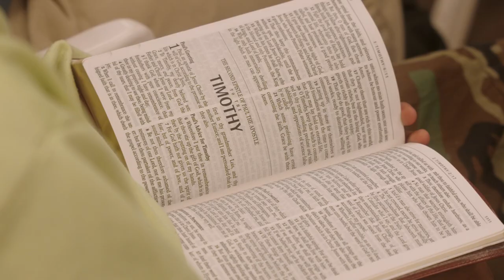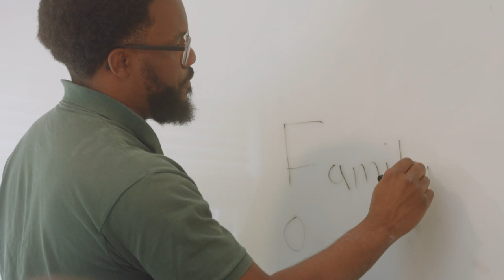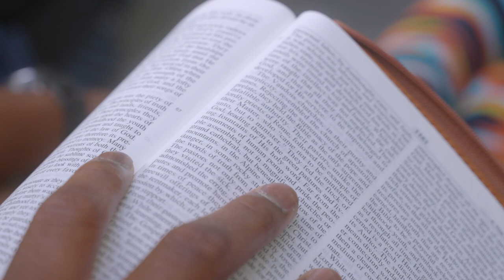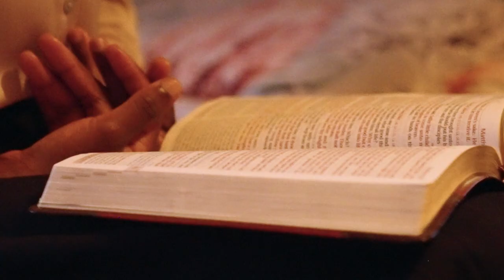2023 PBC Overcomers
Immerse yourself in a week of spiritual growth, adventure, and fun amidst the beauty of nature. Take the opportunity to learn exhilarating new skills such as photography, canvassing, or even missionary pilot school, all while getting closer to God and making new friends.

Secure your spot now by registering at our website for an unforgettable journey that will leave you energized and transformed! See you there!